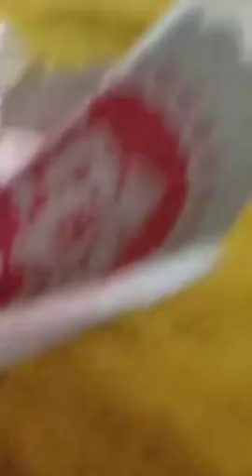KH. Kholil Yasin | Santri Vs Sarjana (LPI Islamiyah III Mandala Bujur Tengah Batumarmar Pamekasan)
Salam Silaturrahim, semoga Allah SWT memberkahi kita semua.
Jika ada yang perlu disampaikan, silahkan hubungi media informasi kami :
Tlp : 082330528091